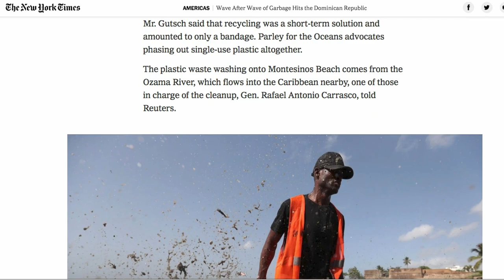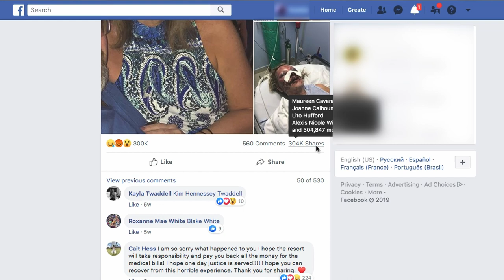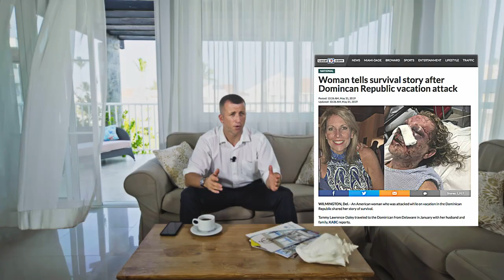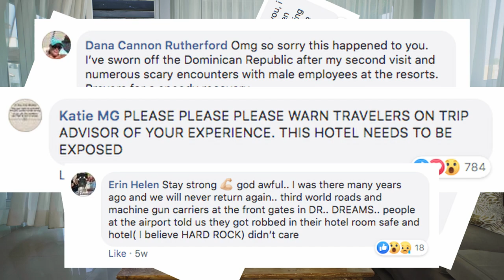The Dominican Republic - New Secret Facts - How to Brainwash Anyone with Media Porn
Punta cana, Vacation
The Dominican republic media attack

To book the best apartments in Punta Cana press
Link number 1.
To book the best villas press
Link Number 2.
For excursions and tours press this
Link number 3 .
To read about Where to go, activities and Local Culture press
Link number 4
To book a hotel press link number 5.
To order, Services such as Airport Transfer, Professional photo session, to book a cook or maid press
Link number 6.
To read our Blog, about Punta Cana and our personal experience press link number 7.